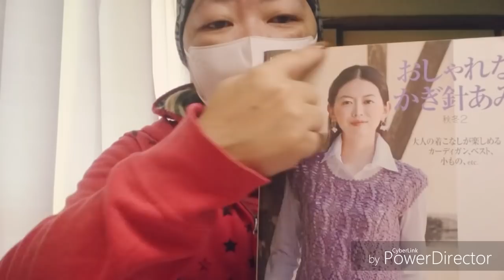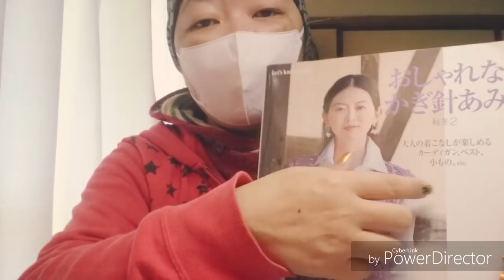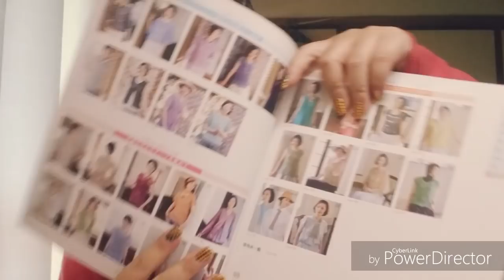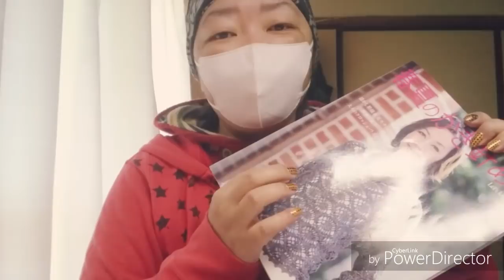MEU OBJETIVO É FAZER O QUE VCS QUEREM GRATUITAMENTE HD